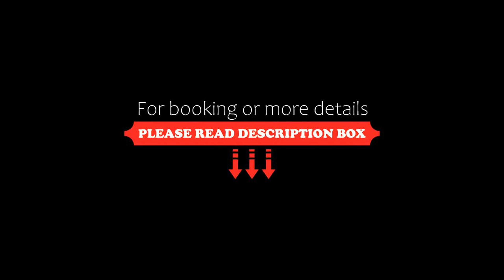Best Western Plus Konrad Zuse Hotel, Hünfeld, Germany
About Property:
Featuring a stylish sauna and spa area, this 4-star conference hotel in Hünfeld enjoys easy access to the Rhön biosphere reserve, Praforst golf course, and Hessisches Kegelspiel volcanic mountain range.
Enjoying scenic views of Hünfeld’s rooftops, the Best Western Plus Konrad Zuse Hotel provides fully equipped rooms with free WiFi. Many rooms are air-conditioned.
Several jogging, Nordic walking and bicycle routes, as well as...
Property Type: Hotel
Address: Josefstraße 1, 36088 Hünfeld, Germany
Searching For
1. Best Western Plus Konrad Zuse Hotel - Hünfeld - Germany
2. Best Western Plus Konrad Zuse Hotel - Hünfeld - Germany Address
3. Best Western Plus Konrad Zuse Hotel - Hünfeld - Germany Rooms
4. Best Western Plus Konrad Zuse Hotel - Hünfeld - Germany Amenities
5. Best Western Plus Konrad Zuse Hotel - Hünfeld - Germany Offers and Deals
Audio Credit:
Track Title: Subway Dreams
Artist: Dan Henig